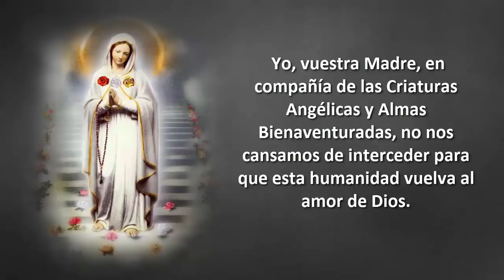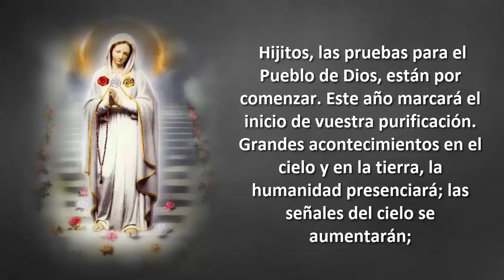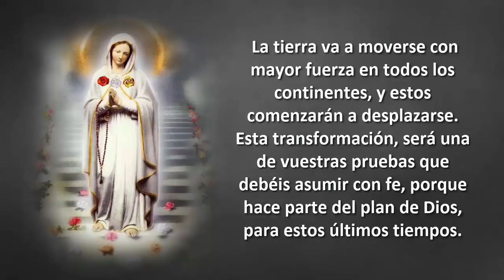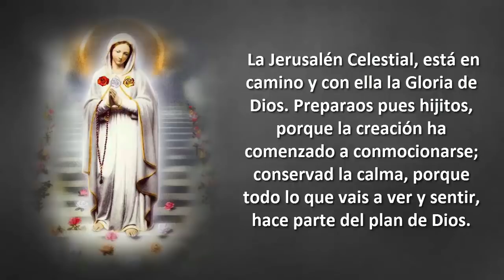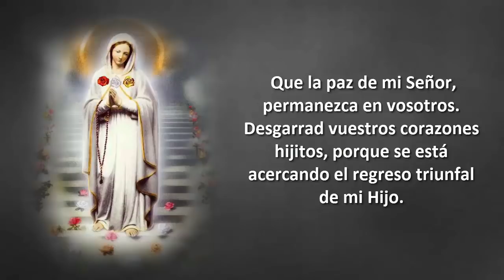Llamado de María "Rosa Mística" al pueblo de Dios (02 Enero 2018)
¡HIJITOS, EL CHOQUE DE DOS ASTEROIDES, FORMARÁ LA CRUZ GLORIOSA DE MI HIJO. ESTA SERÁ LA GRAN SEÑAL QUE OS ANUNCIARÁ LA LLEGADA DEL AVISO!

ENERO 02 DE 2018 3: 55 PM

LLAMADO DE MARÍA ROSA MÍSTICA AL PUEBLO DE DIOS

Hijitos de mi Corazón, la Paz del Altísimo esté con todos vosotros y mi protección maternal, os asista siempre.

Mis niños, acogeos al amor de ésta Madre y a la Misericordia de Dios, para que podáis sobrellevar los días de prueba que se os avecinan. El cielo no quiere que se sigan perdiendo tantas almas. Yo, vuestra Madre, en compañía de las Criaturas Angélicas y Almas Bienaventuradas, no nos cansamos de interceder para que esta humanidad vuelva al amor de Dios. Hijitos, las pruebas para el Pueblo de Dios, están por comenzar. Este año marcará el inicio de vuestra purificación. Grandes acontecimientos en el cielo y en la tierra, la humanidad presenciará; las señales del cielo se aumentarán; fenómenos celestiales nunca antes vistos por ojo alguno, os anunciarán que debéis de estar listos y preparados para vuestro encuentro con Dios en la eternidad.

La conmoción del universo os dejará ver fenómenos celestiales que jamás la humanidad ha visto. Muchos van a entrar en pánico, pero no hay porque asustarse; estas manifestaciones son anuncios del cielo para que estéis preparados espiritualmente a la llegada del Aviso y comienzo de vuestras pruebas. Hijitos, la creación de mi Padre ha comenzado su transformación y esto va a ser que vuestro planeta, sufra grandes cambios. La tierra va a moverse con mayor fuerza en todos los continentes, y estos comenzarán a desplazarse. Esta transformación, será una de vuestras pruebas que debéis asumir con fe, porque hace parte del plan de Dios, para estos últimos tiempos. No entréis en pánico cuando el universo comience a conmocionarse; orad y alabad la Gloria de Dios y dad gracias a mi Padre, porque su Poder y Grandeza, creará unos Nuevos Cielos y una Nueva Tierra, para deleite suyo y de sus criaturas.

Mis niños, la Jerusalén Celestial, bajará del cielo a la tierra, este proceso ya comenzó. La creación y las criaturas, serán purificadas hasta brillar como crisoles; sólo así, vais a poder ver la luz de un Nuevo Amanecer que será mi Hijo, Radiante, Triunfante, y lleno de Gloria, en medio de vosotros. La Jerusalén Celestial, está en camino y con ella la Gloria de Dios. Preparaos pues hijitos, porque la creación ha comenzado a conmocionarse; conservad la calma, porque todo lo que vais a ver y sentir, hace parte del plan de Dios.

Hijitos, el choque de dos asteroides, formará la Cruz Gloriosa de mi Hijo. Esta será la gran señal que os anunciará la llegada del Aviso. Corred a poner vuestras cuentas en orden; estad preparados espiritualmente, para la llegada de este acontecimiento que cambiará vuestra vida. No soltéis mi Rosario, orad por todos los pecadores de este mundo, para que alcancen la Misericordia de Dios y no se pierdan en la eternidad. Orad por la paz del mundo, porque se siente venir el flagelo de la guerra, que será catastrófico para la humanidad. Es tiempo hijitos de oración y recogimiento, no perdáis más el tiempo en banalidades y afanes de este mundo; pensad y meditad por un momento que lo más importante en este instante es estar preparados para vuestro encuentro con Dios en la eternidad. Que la paz de mi Señor, permanezca en vosotros. Desgarrad vuestros corazones hijitos, porque se está acercando el regreso triunfal de mi Hijo.

Os ama vuestra Madre, María Rosa Mística

Hijitos de mi Corazón, dad a conocer mis mensajes a toda la humanidad